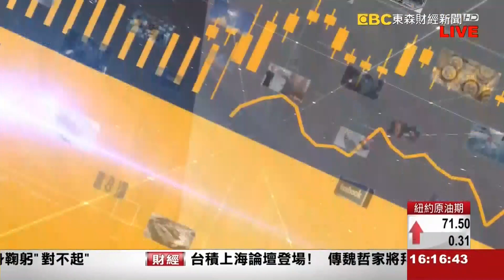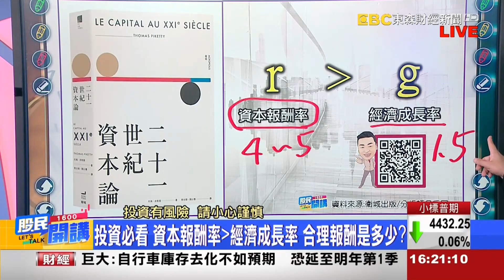2023/06/21【股民開講】 吳岳展老師精彩片段 | 72法則感受複利的威力 交易期望值找出努力的方向